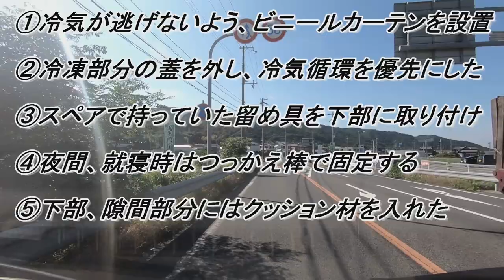中古 キャンピングカー のリアル~閉まらない扉~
哀しいかな、冷蔵庫にトラブルが！！！
結露通り越し【氷の世界】に！！
さあ、どのように対策をしているのか！？！

キャンピングカーで日本一周 をしているがっちゃんとむっちゃんです。

今回は【冷蔵庫トラブル】を紹介します。